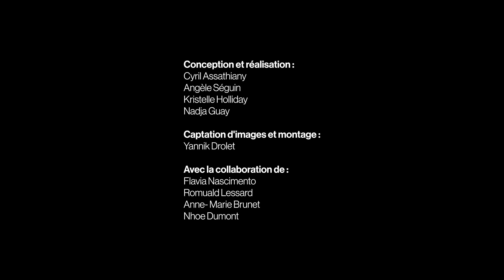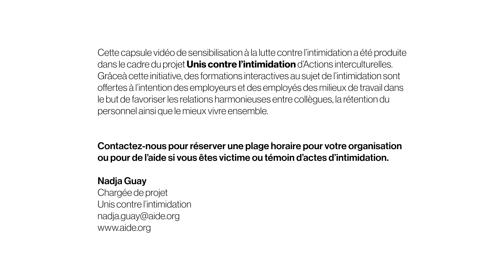L'inaction est une action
Cette capsule de sensibilisation à la lutte contre l'intimidation a été produite dans le cadre du projet Unis contre l'intimidation d'Actions interculturelles. Grâce à cette initiative, des ateliers sont offerts à l'intention des jeunes du milieu communautaire et scolaire dans le but de favoriser le mieux vivre ensemble.